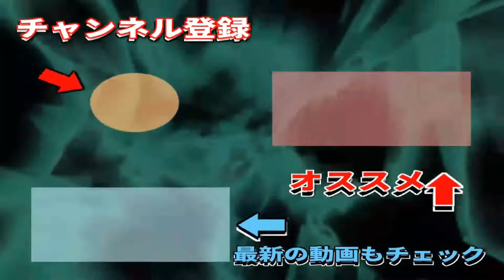【ぎっくり腰】マジで動けない！